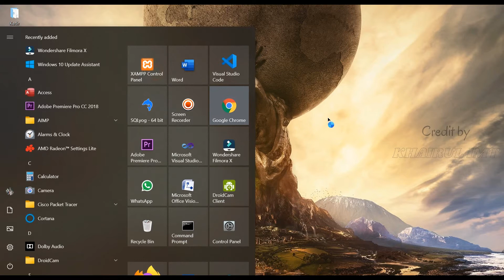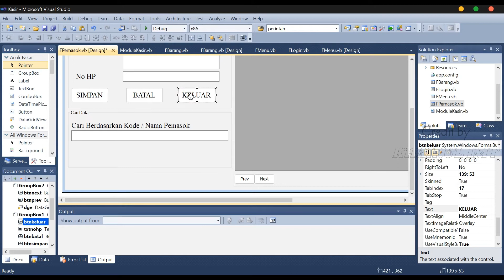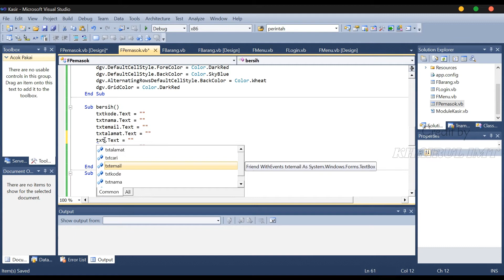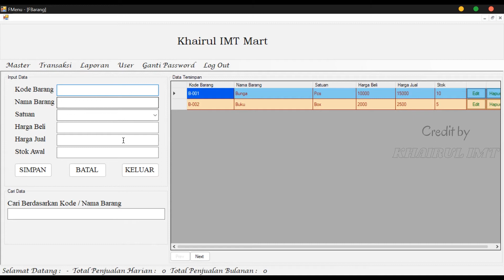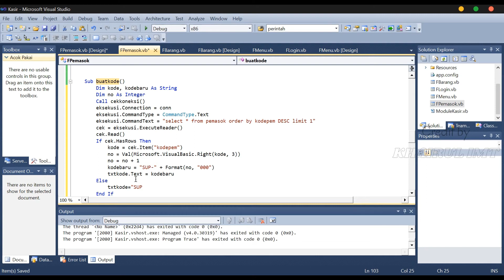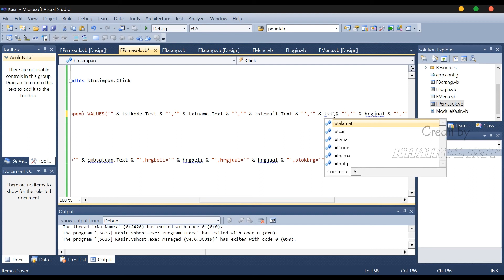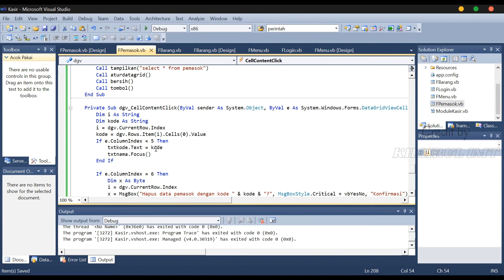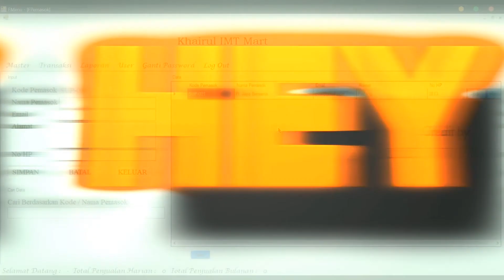Cara Membuat Kode Otomatis Pada Visual Studio Vb Net